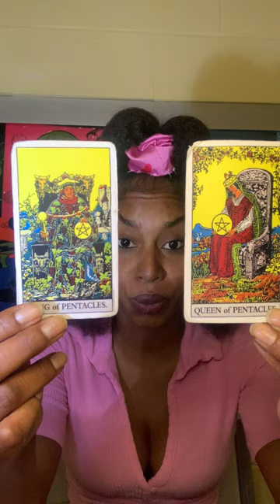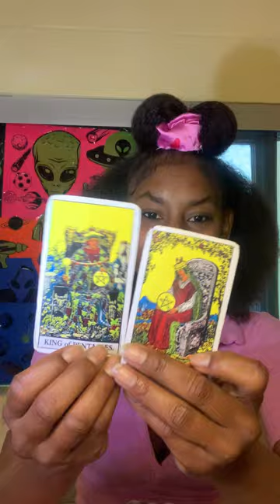VIRGO ♍They Put You Down... For Another Person To Come Up